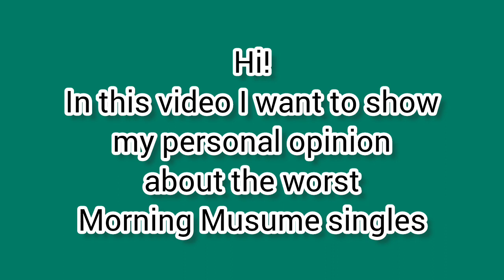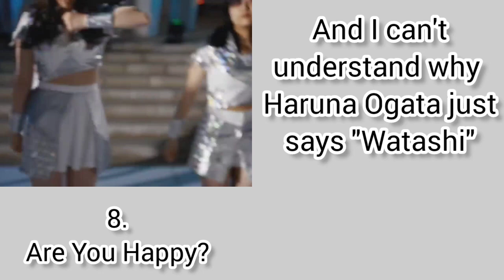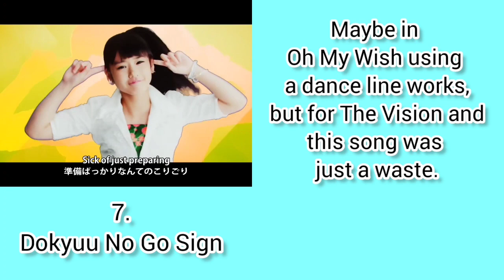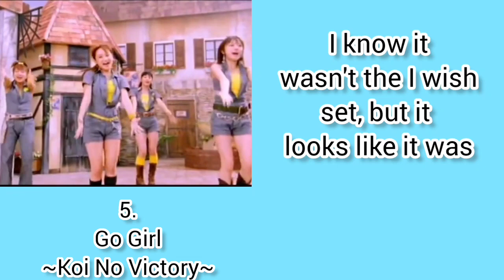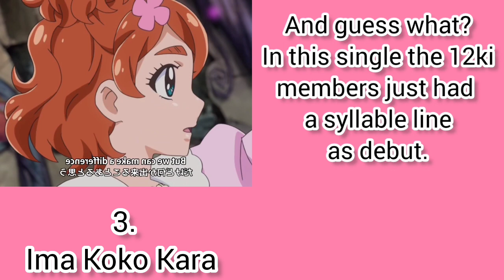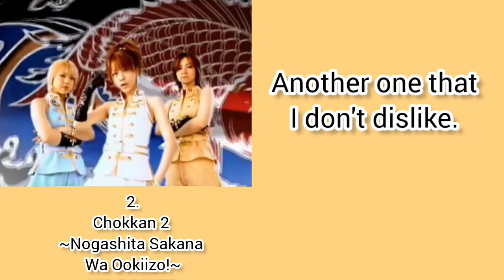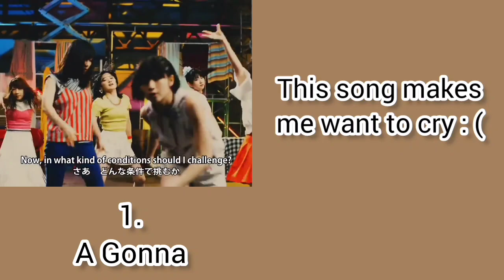モーニング娘。- Morning Musume - Top 10 Worst Singles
Hi! in this video I show you my personal opinion, so if you disagree, please don't be rude :(